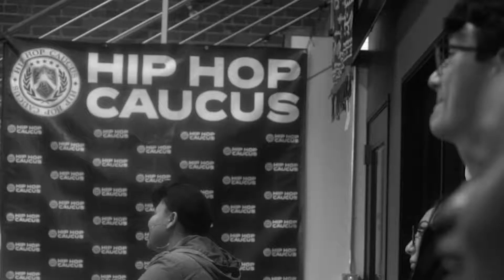Think 100% - The Coolest Show On Climate Change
More at Think100.info